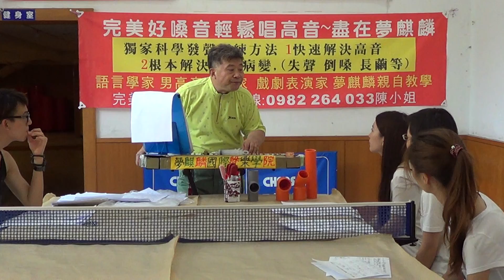帕米爾我的家鄉多麼美(聲樂教學二)20130803112956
語言學大師 男高音聲樂家 國家戲劇表演家 夢麒麟老師,三十年"一萬場"的專業演出
獨家研發"專業科學嗓音健康課程":讓愛唱歌的朋友在最短的時間迅速拓展音域,解決唱高音的苦惱!!此外對於口吃 失聲 倒嗓 長繭 聲帶萎縮的根本解決
目前致力於台灣種子歌唱聲樂家的培養
:1.用"中文"從事聲樂"詠嘆調"教學, 期待台灣美好的聲音被全世界聽到
2.用聲樂調性重新詮釋台灣民謠 及國台語經典老歌,讓台灣優美的歌曲與世 界接軌
歡迎所有喜愛歌唱藝術的朋友一起來為"台灣聲樂表演藝術"而努力!!